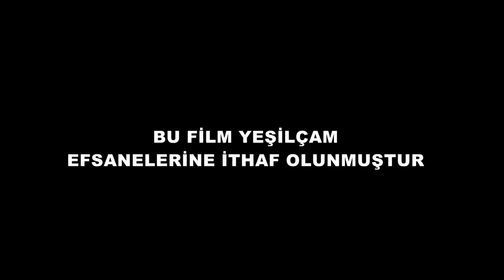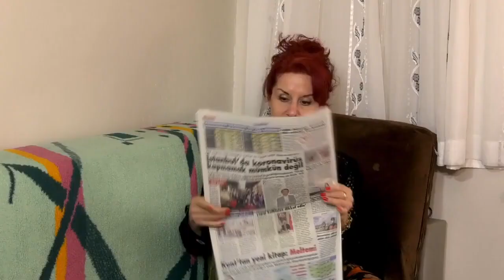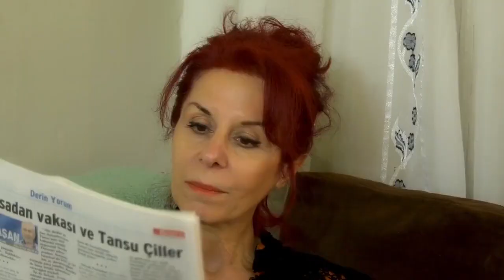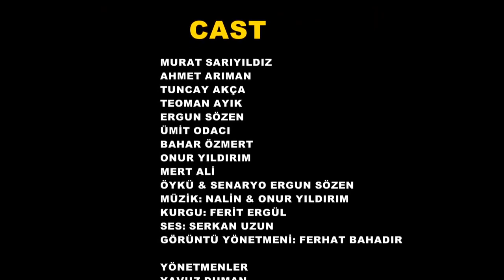Keloğlan Aramızda kısa film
Hababam kadrolu Keloğlan Aramızda sizlerle#oyinch#sinema#dizi#